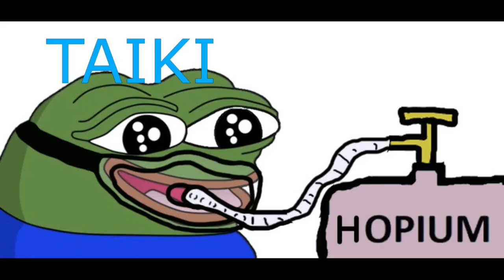THE BEST SENPAI IS HERE! | Blue Box Episode 3 REACTION